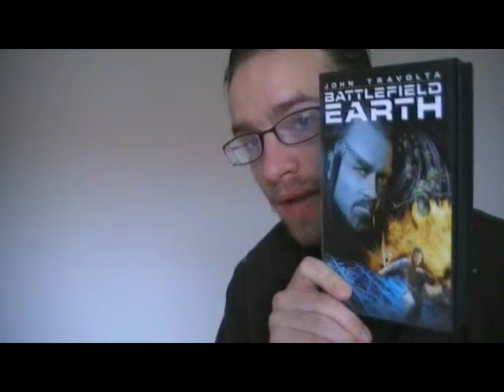Battlefield Earth short movie review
I recorded this today after having watched the movie. I hope you enjoy it, and that I can help spark debate about the film.